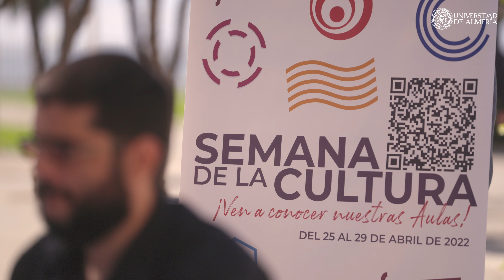2022 | Concierto "Dúo Clarinete y piano" - Orquesta de la UAL | Semana de la Cultura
Concierto "Dúo Clarinete y piano" - Orquesta de la UAL | Semana de la Cultura